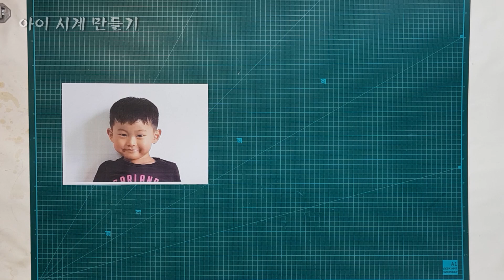시계 만들기 / 아이방 꾸미기에 좋은 벽시계 / 거실 인테리어 by D.I.Y #1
wood davinci
아이의 표정을 담은 시계를 만들다.

자작나무 결따라 느껴지는 느낌과

아이의 세밀한 표정까지 담고 있는 자작나무시계 만드는 방법.

궁금한 것은 댓글이나 아래로 문의주세요.